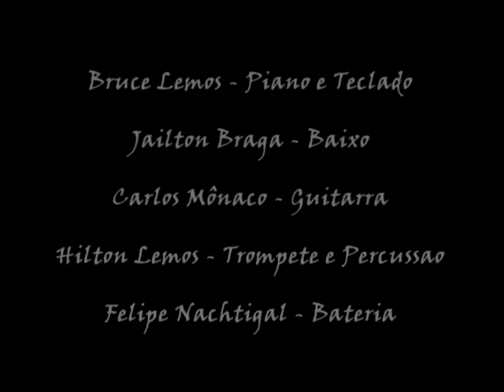TRINADO - Show sala Leila diniz - Garota de Ipanema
GIRO CULTURAL todo a pé!
Sábado 14/04/2012

BRUCE LEMOS - PIANO E TECLADO
HILTON LEMOS - TROMPETE E PERCUSSÃO
CARLOS MÔNACO - GUITARRA
JAILTON BRAGA - BAIXO
FELIPE NACHTIGAL - BATERIA